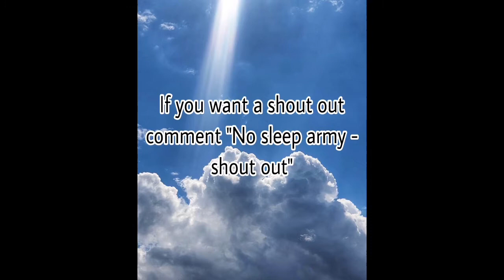BAT BOXES GIVEAWAY WINNER | ADOPT ME ROBLOX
Description

😊 Thankyou everyone so much for 4K subs this many supporters is very special to me and I am glad i have reached this goal. TY to all my fans and everyone who watches my videos I am very grateful😊

🙋‍♂️Follow me on Roblox if you want to play with me🙋‍♂️
😝ADD "no sleep army" to your name so i know you are a real fan😝
📝Username: apples_forflareon📝
💡Any video ideas leave a comment💡